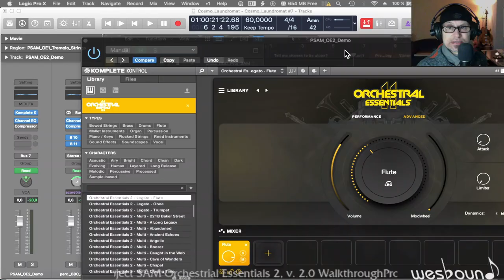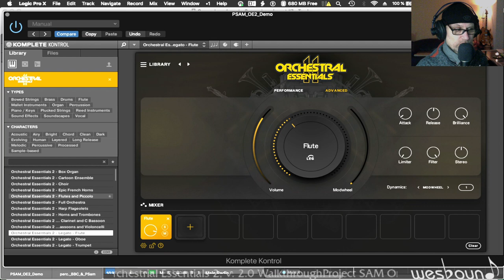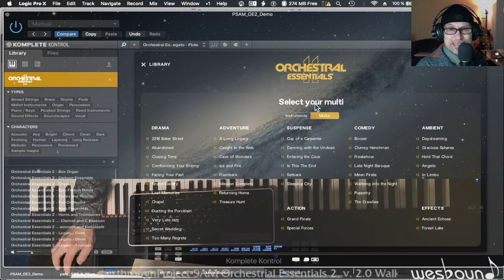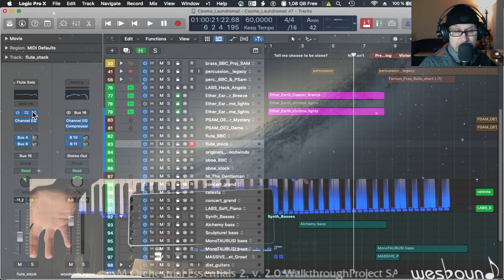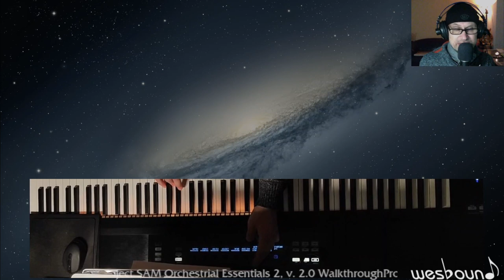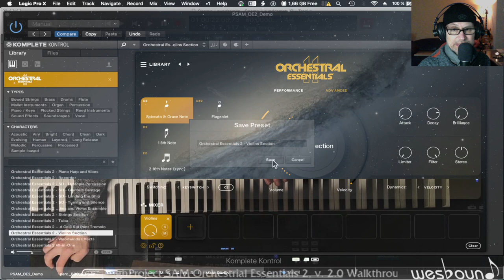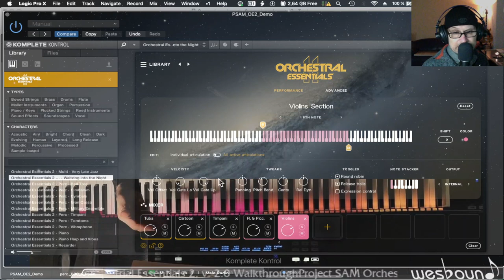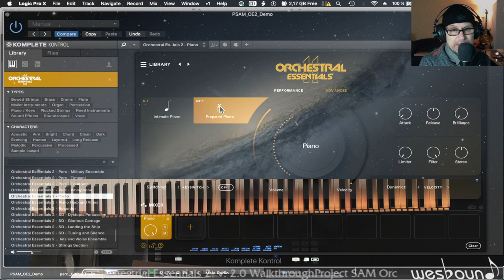Orchestral Essentials OE2 Walkthrough / Product Demo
Due to the incredible discount of up to 50% per package (expired as of April 6th, 2023) I couldn't help but get Project SAM's Orchestral Essentials 2 as well – mainly, because I think that there are some even more sophisticated and supreme sounding articulations contained than OE 1 already provided (link to product walkthrough video OE 1 towards the end of this one). Interestingly, there are also some slight snags, but which Project SAM are aware of and will address in a free maintenance update soon. (and these snags won't be a show stopper, I can assure you. Shoutout to their support, who came back immediately and confirmed that they are aware of the issue/s and are going fix them soon).

Parts of my presentation were already addressed in my OE 1 walkthrough as well, but I kept them in for new visitors, who may not have watched the other video. In addition, I go into some details I didn't address in OE 1 walkthrough, like e.g. setting key switches with visual feedback on the KOMPLETE KONTROL S-88 Masterkeyboardcontroller (LED indicators above keys). Like my other presentation, this is from the viewpoint of loading OE 2 into KOMPLETE KONTROL instead of using the default KONTAKT PLAYER and thus making use of NKS support in both packages.

Hope, you'll get to find something useful in it for yourself.
P.S. Between 10:25 and 13:25 I forgot to switch back to the larger screen, sorry 'bout that (multitasking... some people say it was possible 😂 ; I'll bring it back after, no worries :-) )